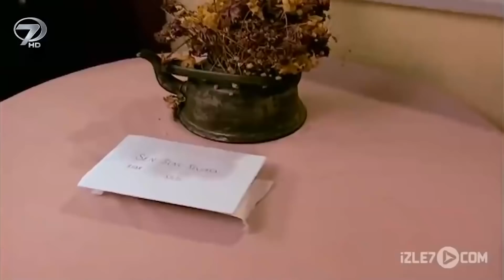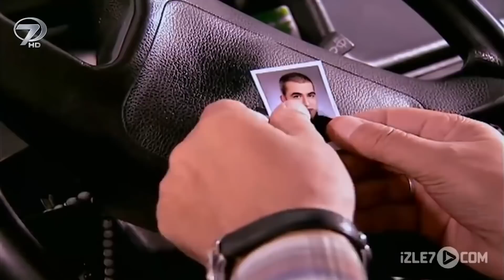Acı Ekmek - Full Film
Acı Ekmek Kanal 7 TV Filmi Konusu

Hayatının baharında ekmek parası için koşuşturan genç bir adam. Babasıyla sürdürdüğü yaşamı evlilik planlarıyla daha da şenlenmişti. Genç adamın, ekmek mücadelesi verirken sonlanan yaşamı hem babasını hem de nişanlısını kahretti. Üç kuruş uğruna cana kıyan bir adam ve acılı bir babanın kesişen hayatı. Kader oğlunun katiliyle onu bir araya getirdi.